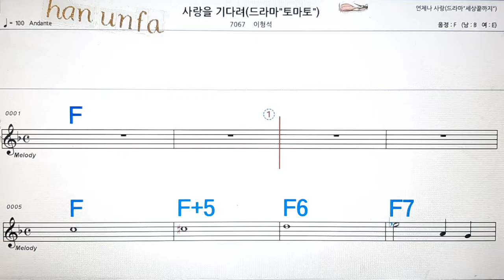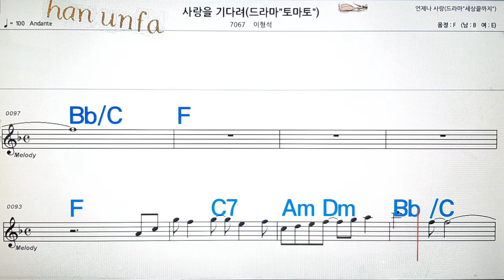사랑을 기다려/이형석💋노래방, 통기타 , 코드 큰악보, 가라오케, 반주💖Karaoke, Sheet Music, Chord, MR